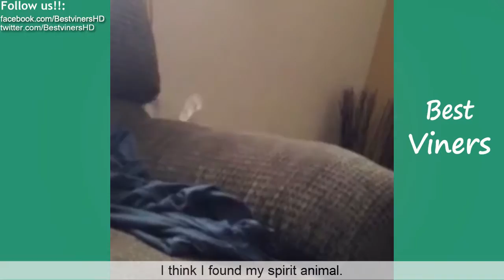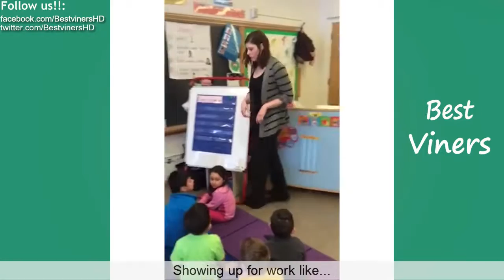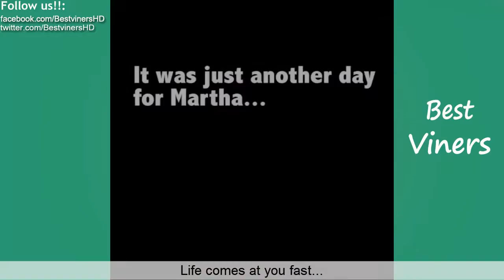Try Not To Laugh or Grin While Watching Funny Fail Vines #3 - Best Viners 2017- New 2017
Try Not To Laugh Challenge - Funny Fails Vine compilation 2017 w/ Titles